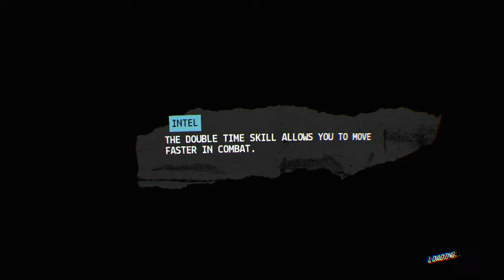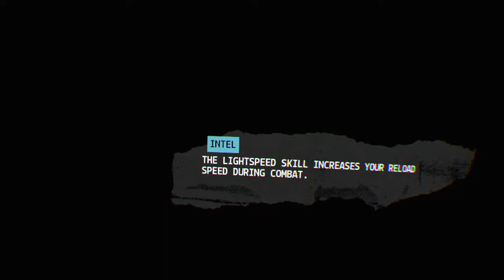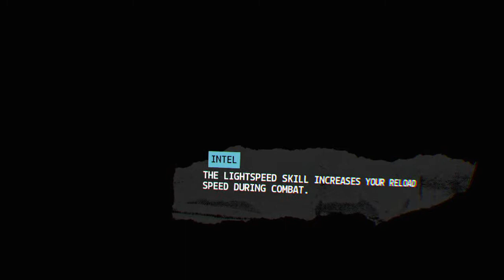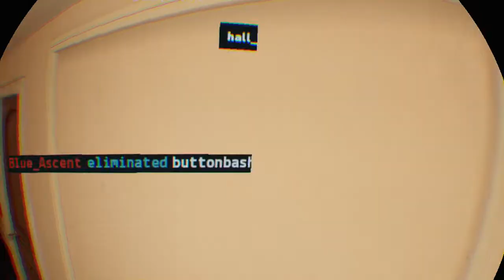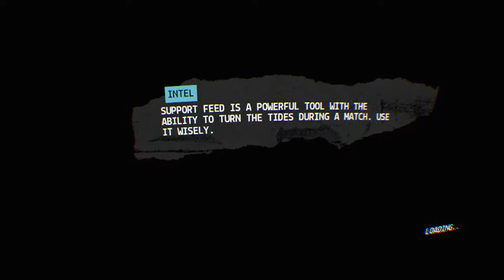Firewall Zero Hour™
Love my teammates, solid win